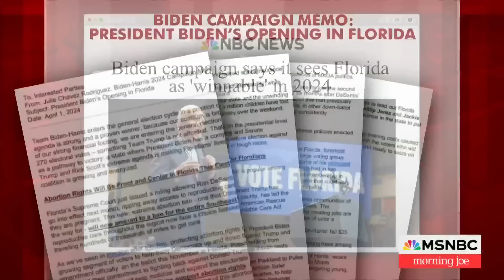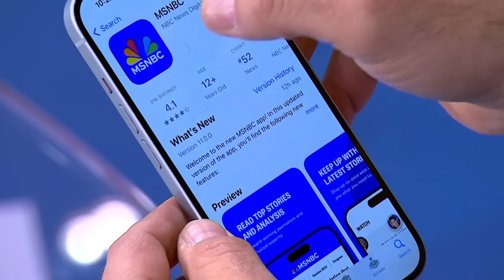Biden campaign calls Florida 'winnable' in new memo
President Biden’s campaign says it has a pathway to victory there in November, and it plans to contrast the administration's policies with what it's calling the GOP's “toxic political agenda" there. The Morning Joe panel -- including Jennifer Palmieri, Symone Sanders-Townsend and John Heilemann -- discusses.